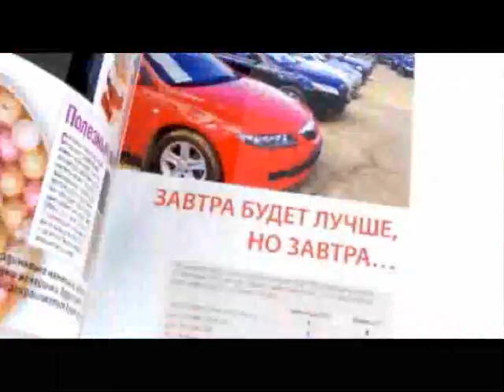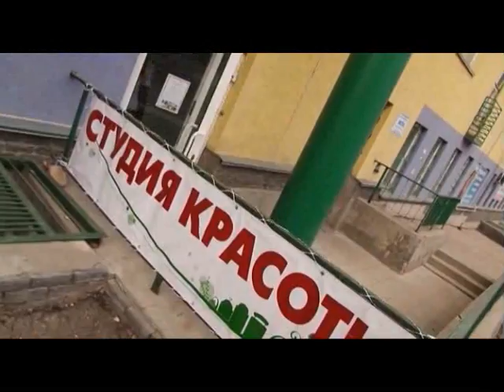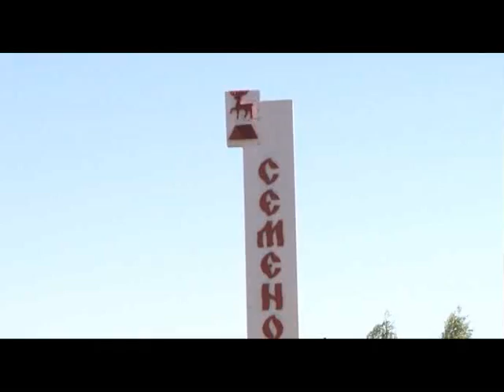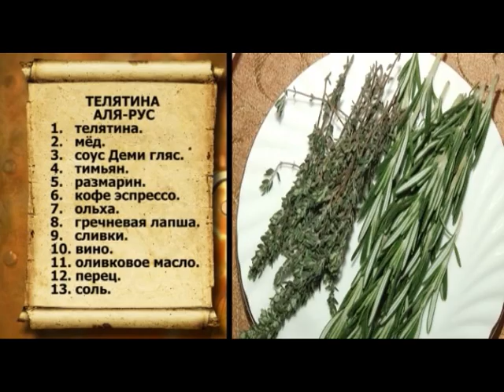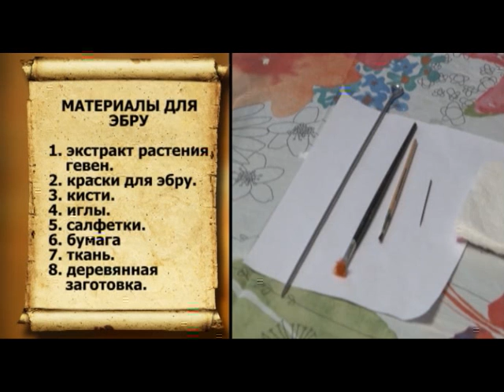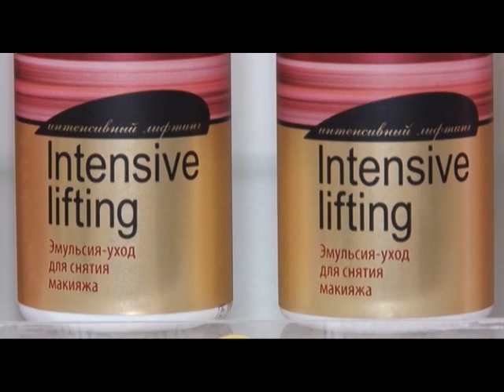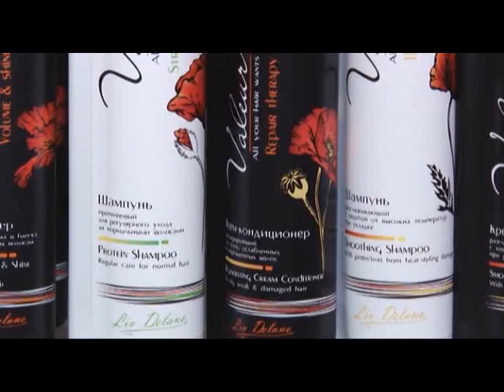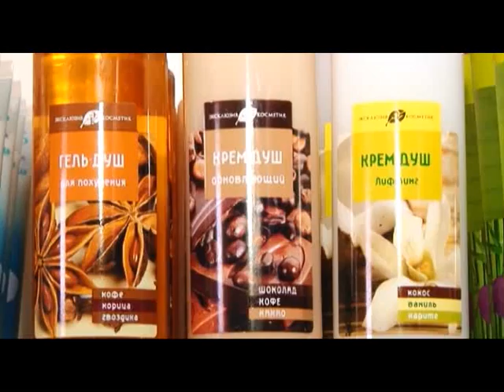Страна Советов 8.06.2013